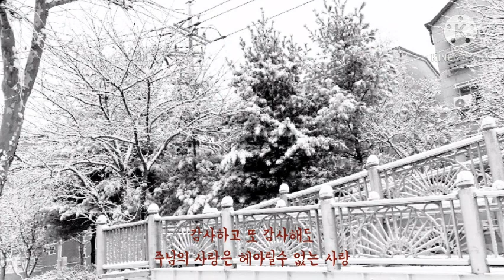주님의사랑/주용하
주용하曲
김기철:편곡

사랑은 여기 있으니 우리가 하나님을 사랑한 것이 아니요 하나님이 우리를 사랑하사 우리 죄를 속하기 위하여 화목 제물로 그 아들을 보내셨음이라 사랑하는 자들아 하나님이 이같이 우리를 사랑하셨은즉 우리도 서로 사랑하는 것이 마땅하도다.